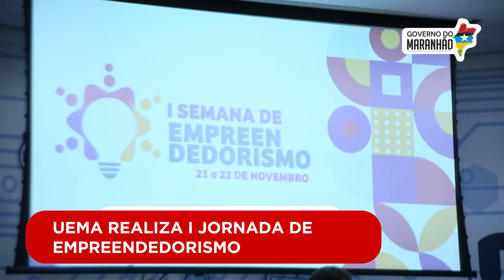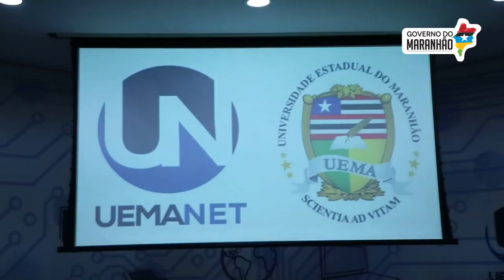1ª Jornada de Empreendedorismo da UEMA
A Universidade Estadual do Maranhão realizou a 1ª Jornada de Empreendedorismo.

O evento teve como objetivo promover um espaço de discussão, reflexão e de estímulo ao empreendedorismo.

A jornada contou com a participação de profissionais multidisciplinares do Maranhão.